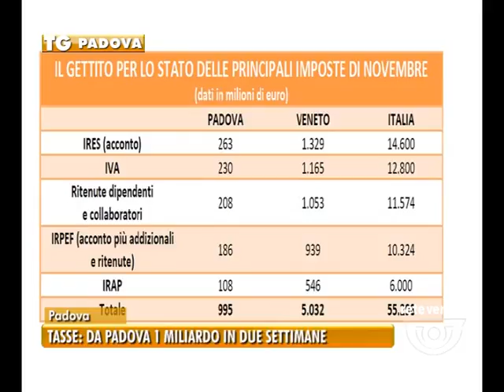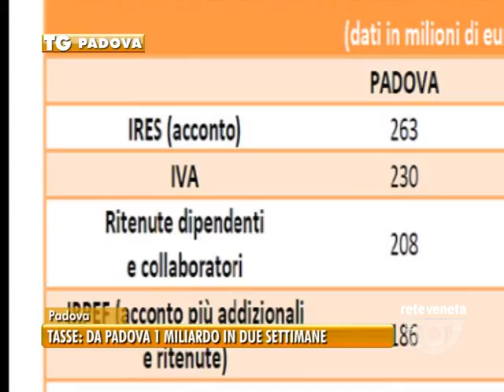TG PADOVA (15/11/2016) - TASSE: DA PADOVA 1 MILIARDO IN DUE SETTIMANE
TG PADOVA (martedì 15 novembre 2016) - Novembre il mese delle tasse: sono ben 18 le scadenze fiscali e tributarie che a partire da domani e fino al 30 di Novembre metteranno a dura prova i contribuenti padovani. Secondo lo studio di Conapi Padova verserà allo Stato quasi un miliardo di euro, 995 milioni in due settimane.
Si comincia domani  con il versamento dell’Iva per il mese di ottobre e per il terzo trimestre dell’anno e il versamento delle ritenute alla fonte sui redditi di lavoro dipendente e sui redditi di lavoro autonomo. Una lunga carrellata di esborsi che culminerà con il 30 novembre quando i padovani saranno chiamati a saldare i conti con Irpef, Ires e Irap.
Secondo i dati diffusi dal Ministero dell’Economia e delle Finanze, le casse dello Stato incasseranno 55,3 miliardi di euro, quasi un  miliardo dai contribuenti padovani, confermando la tendenza all’aumento delle entrate superiore al 3% già registrata nei mesi precedenti.
La voce che inciderà di più è quella relativa all’acconto Ires (263 milioni di euro a Padova, , seguita dalla liquidazione dell’Iva (230 milioni in provincia, 1.165 in regione).